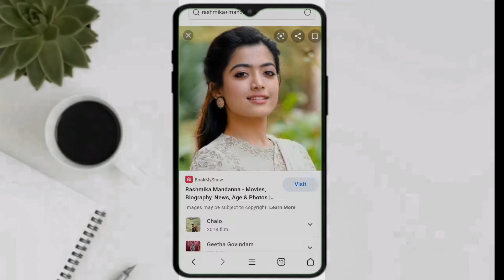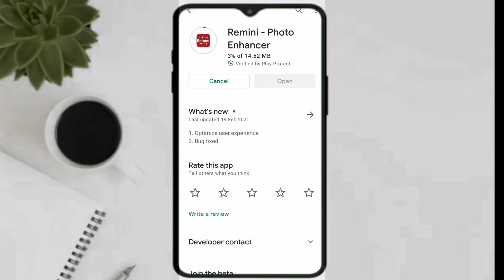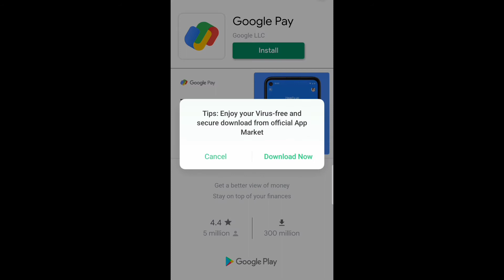Convert low qualiti photo to high quality . Blur photo to clear photo.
Convert low qualiti photo to high quality photo. Blur photo to clear photo.

Blur photo to clear photo
Photo
Low qualiti photo to clear photo
Low qualiti photo to high quality photo